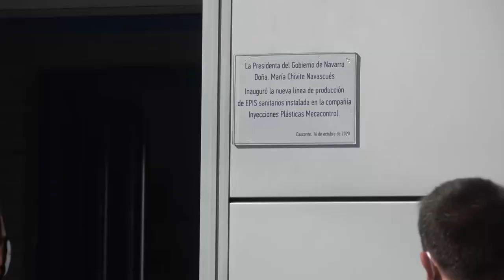Visita de la Presidenta Maria Chivite a la empresa Mecacontrol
La Presidenta de Navarra, María Chivite, inaugura Cascante la nueva línea de producción de la empresa Inyecciones Plásticas Mecacontrol (IPM) con la que ha arrancado la fabricación de mascarillas FFP2 y FFP3. La producción navarra refuerza que la Comunidad Foral pueda disponer de este equipo de protección individual en cualquier momento, sin depender de las necesidades y exigencias del mercado exterior. “La producción local de EPI es una necesidad estratégica de Navarra”, ha destacado la Presidenta.